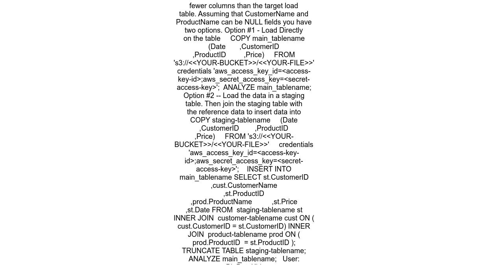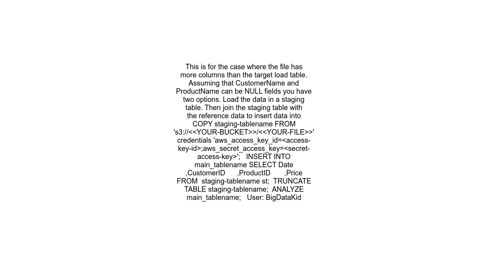Copying specific Columns in Amazon Redshift from S3 databucket